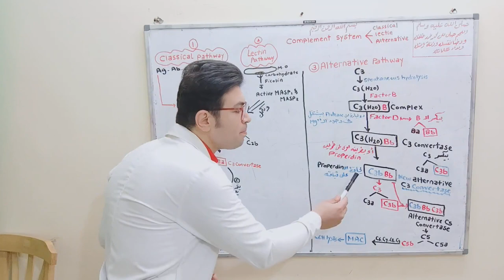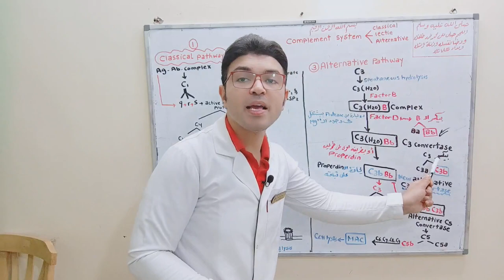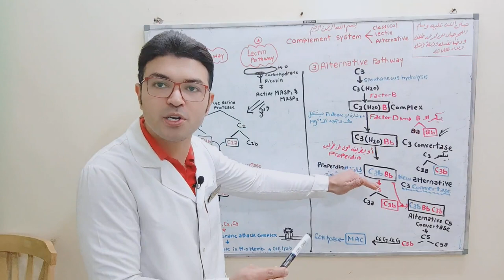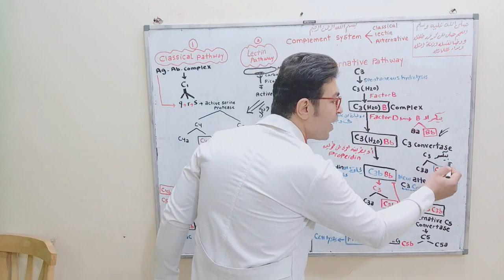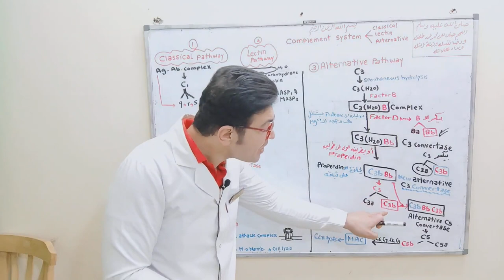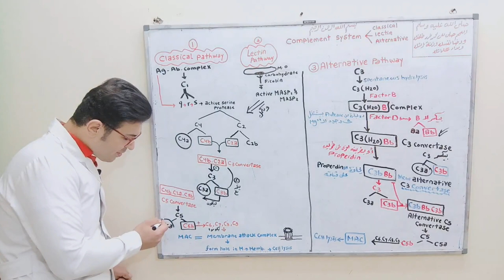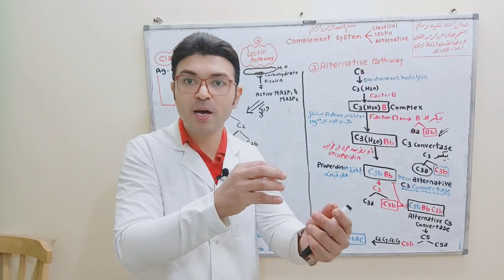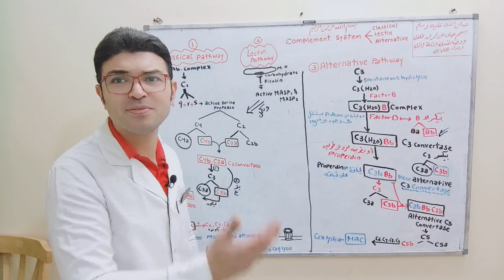Complement system 2 alternative pathway مع تجميعه